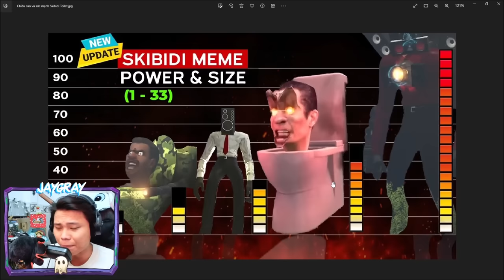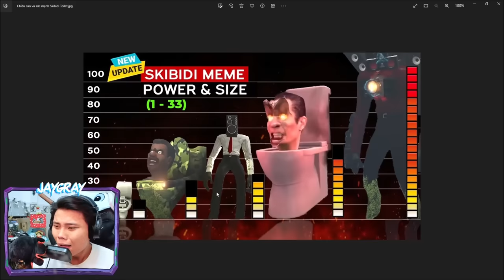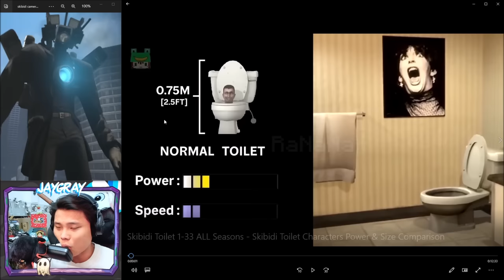JAYGRAY TÌM RA KẺ MẠNH NHẤT TRONG SKIBIDI TOILET*TITAN SPEAKER MAN VÀ TITAN CAMERA MAN AI MẠNH HƠN ?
Skibidi Toilet G-Man, Đại Ca Loa Độ, Đại Ca Camera. Trong 3 người này liệu ai mới là kẻ mạnh nhất anh em nhỉ :D

Special Thanks To RaNaNa!
Cre: @RaNaNa

🥳 KÊNH THỨ 2 CỦA MÌNH:
🎵 Nhạc Intro!